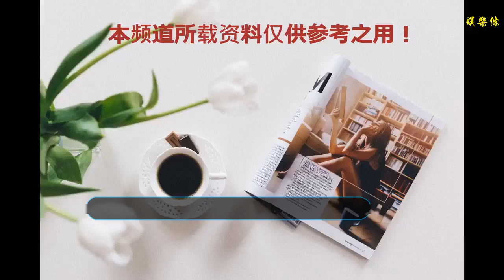45歲董卿出席活動又美又仙，未修圖卻像變了個人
谢谢！

      原標題：45歲董卿出席活動又美又仙，未修圖卻像變了個人

接近春晚倒計時，平常不怎么出現的央視主持人也都頻頻現身。
最近，董卿活動不少，一邊參加新書發布會，一邊錄制做朗讀者2，。
現場請來了賈樟柯導演，幾人在臺上講書自己的故事。之前，節目組一直邀請賈樟柯，但是賈導工作太忙。

2018年1月3日，董卿還聯系過他，“實在按捺不住，自己給他發了一個短信”。
結果，忙于拍攝的賈樟柯并沒有回復董卿，董卿便開始勸起自己了，“這時候我要忘記自己是一個女性——還是一個不錯的女性，就算他不說話，對我也是一種回應。”

這次終于有時間來了，兩人坐在一起暢聊，賈導特意解釋工作太忙，而且自己有口音，有點怕來朗讀者。
董卿全程知性識大體，精修圖中的她漂亮精致，皮膚特別好，看起來非常年輕，但是未修圖卻暴露了不少問題。

當天董卿穿著簡單一身白色衣服，仙氣飄飄，又美又仙氣質又好。在給粉絲簽名的時候，也是美美噠。
但是特寫卻有點嚇人，臉腫腫的，鼻子也怪怪的，笑起來貌似用不上力，有網友評價跟精修圖像兩個人。

不得不說，董卿一直堅持自己熱愛的工作，45歲還能這么美不容易。